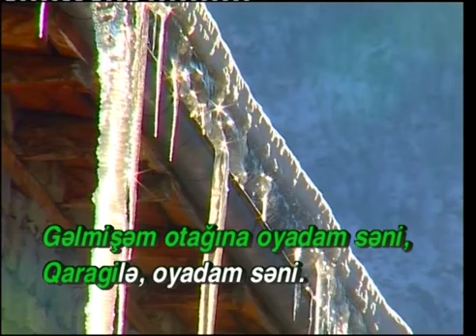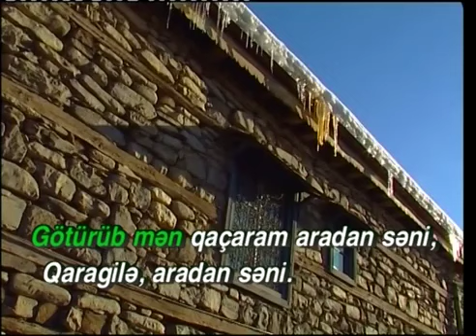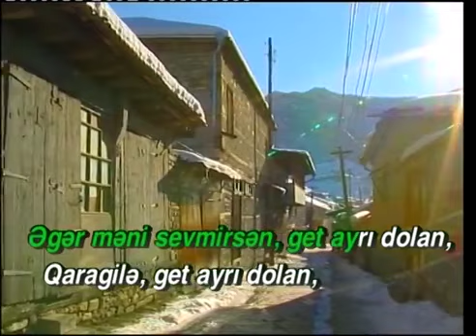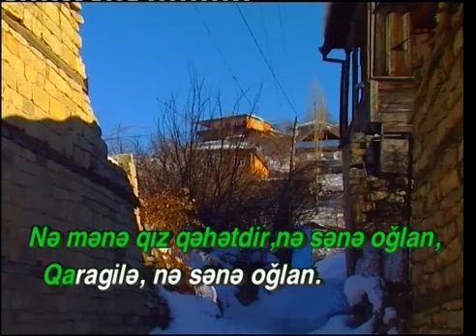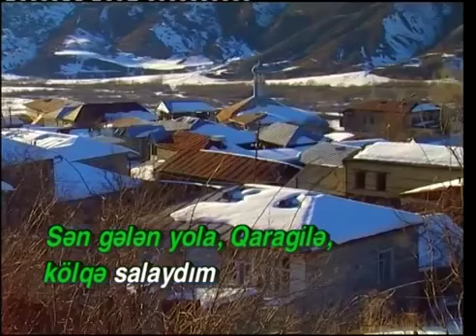KARAOKE AZERBAIJAN QARAGILE KARAOKE AZERBAYCAN Xalq mahnisi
KARAOKE AZERBAİJAN An entertainment music project for the study of folk songs